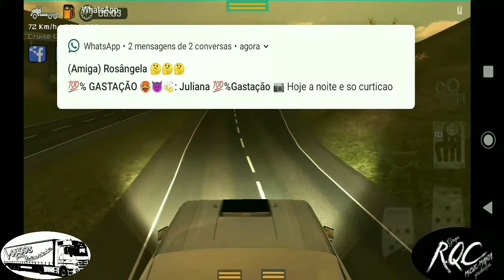Dj Raul Quintino no comando do Loucos por Velocidade